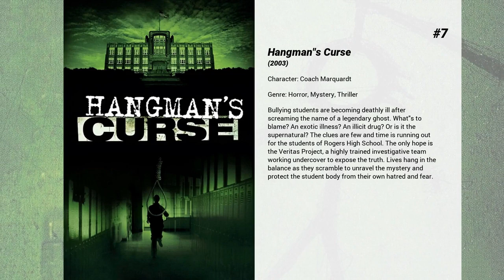Best William R. Moses movies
Welcome to... Best William R. Moses movies! In our channel you will find hundreds of TOPS and rankings of the best films of all genres, actors and nationalities.

Best William R. Moses movies presents...

8. Alien from L.A.
When her archaeologist father disappears on an expedition, Wanda sets out to look for him. What she finds is a secret underground world, where no one believes in life on the surface and where she and her father are taken for spies.

7. Hangman's Curse
Bullying students are becoming deathly ill after screaming the name of a legendary ghost. What's to blame? An exotic illness? An illicit drug? Or is it the supernatural? The clues are few and time is running out for the students of Rogers High School. The only hope is the Veritas Project, a highly trained investigative team working undercover to expose the truth. Lives hang in the balance as they scramble to unravel the mystery and protect the student body from their own hatred and fear.

6. Wicked
A cul-de-sac in an oppressive suburb becomes a literal dead end for wife and mother Karen Christianson when she is brutally murdered in her own home. In the wake of the event, Karen's teenage daughter Ellie begins to exhibit bizarre behaviors as she slowly acquires her mother's demeanor and mannerisms. Meanwhile, Karen's husband Ben nurtures a less-than-innocent interest in the family's sultry live-in nanny, Lena.

5. Trial by Jury
Valerie is a juror in the trial of a mob boss. When her young son's life is threatened, she has no option other than to see that justice isn't done.

4. The Derby Stallion
An alcoholic former horse-trainer perceives in a fifteen-year-old boy a unique gift of horsemanship and makes it possible for the boy to conceive his dream and pursue it.

3. Love at Sea
Organized and structured event planner Olivia has been meticulous in organizing logistics for an Internet lifestyle series set on a Caribbean cruise ship. But when the ship’s new cruise director, Tony, puts his personal stamp on the cruise experience, Olivia realizes that some things can’t be anticipated or scheduled – like falling in love.

2. Mystic Pizza
Three teenage girls come of age while working at a pizza parlor in Mystic, Connecticut.

1. Killing Daddy
When Cassie's father finds himself vulnerable and bedridden, she believes she has the perfect revenge for her mother's death.